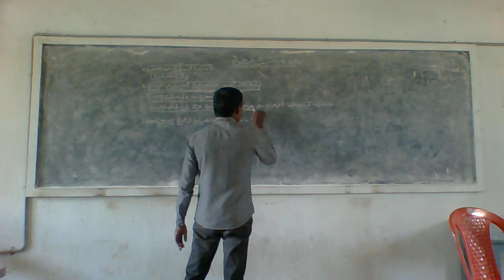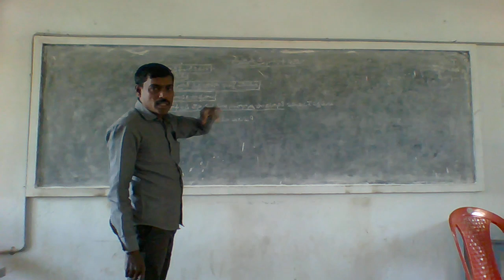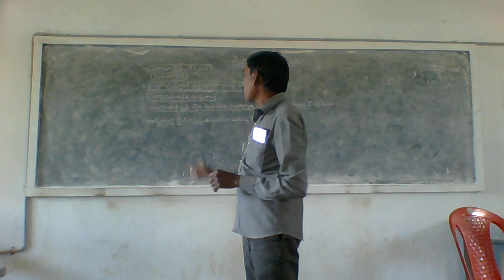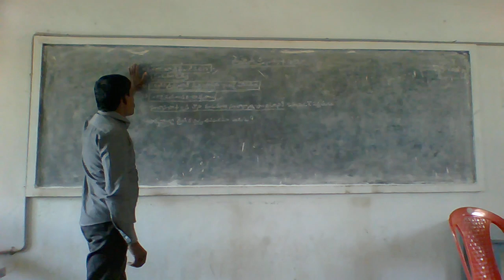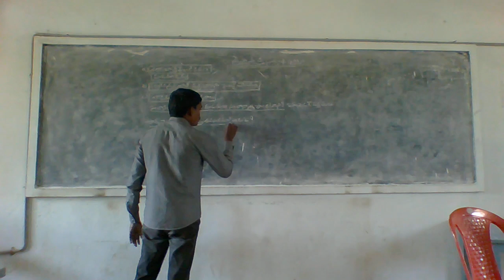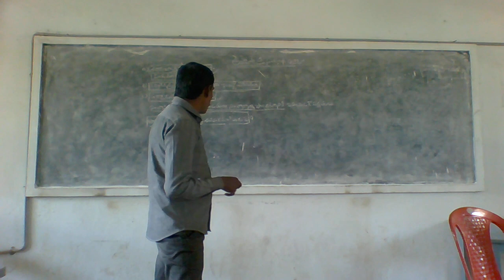ZOOLOGY PRATYUTHPATTHI SAMBANDA AROGYAM